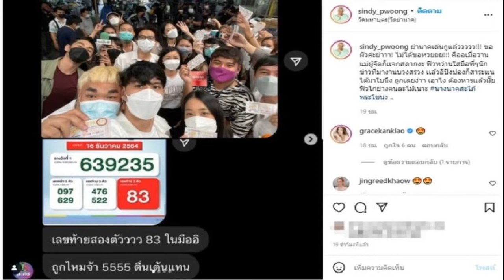ปิงปอง ไดอารี่ตุ๊ดซี่ส์ รับทรัพย์เน้นๆ ย่านาค ให้โชคหลังไปไหว้ขอพร